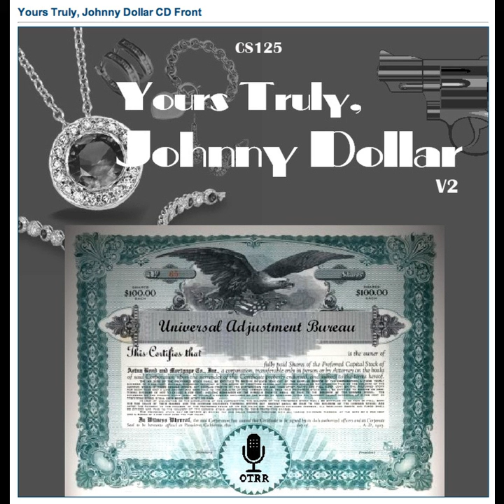Yours Truly, Johnny Dollar - 560619 417 The Pearling Matter - Ep 2